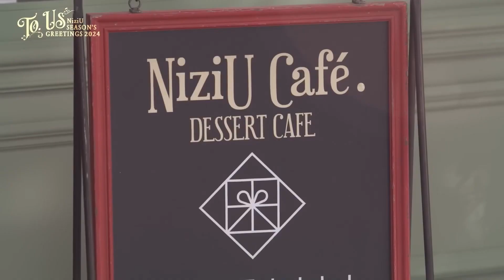NiziU To. Us Season's Greetings 2024 BEHIND THE SCENES "The Story Begins WithU" | Review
NiziU released the behind the scenes for their season's greetings.  In this video, we review and comment how they prepared this seasonal greetings for fans.

Track Name. Lounge

Track Name. On The Mission